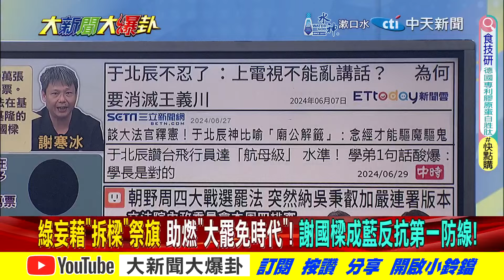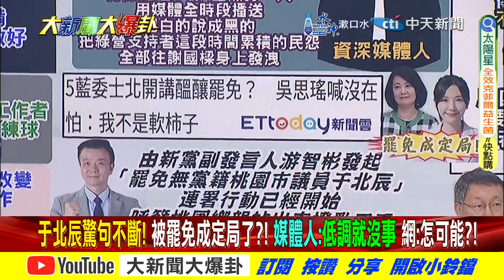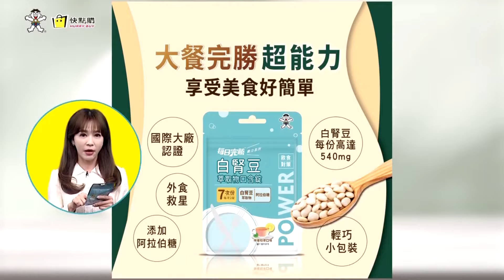大罷免時代"中間選民"成關鍵!?綠出怪人奇招"禹宣:勿忘蔡壁如!【大新聞大爆卦】精華版4 20240701@大新聞大爆卦HotNewsTalk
《精彩回顧》
【週末大爆卦】民調扯愛詐騙 柯文哲.徐巧芯竟包辦前兩名!沈伯洋剛感謝又改口 王鴻薇酸有不可告人之隱? 選罷法民眾黨內有雜音! 傳白委陳昭姿和黃珊珊不挺?20240630 ‪@中天電視CtiTv‬
【週末大爆卦】韓國瑜抗賴釋憲碰面王不見王表態?徐巧芯揪5藍委踩吳思瑤地盤宣戰?劉寶傑罵沈伯洋把我當葉元之軟柿子?"他"曝陸用謎片探知政治傾向統戰20240629‪@大新聞大爆卦HotNewsTalk‬
【大新聞大爆卦】獨!韓國瑜坐看蔡賴內鬥你死我活!徐巧芯收爆料陸委會查嘸盯梢政論!沈伯洋鬼扯機密會議被冒名收吃過便當威脅?王鴻薇要國安調查救他不要傅崐萁白被蹭!20240628 ‪@中天電視CtiTv‬
【大新聞大爆卦】劉寶傑嗆沈伯洋把盯梢人找出否則告到底!徐巧芯陳玉珍打妳吳造謠挑釁!賴升陸旅遊橙色燈營造一戰氛圍?于北辰鬼扯台灣是航母飛行員航母級?20240627@HotNewsTalk
【大新聞大爆卦】獨!韓家軍.蜜獾查綠弊案要奪回國會虎牙!綠害怕了擋不住了沈伯洋也救不了了!鯊鯊民調曝賴釋憲年輕人罵他民進黨傀儡!于北辰將大法官比做廟公豬隊友出擊?20240626‪@中天電視CtiTv‬

大新聞大爆卦 周一至周五14:00-16:00
週末大爆卦 周六、周日14:00-16:00